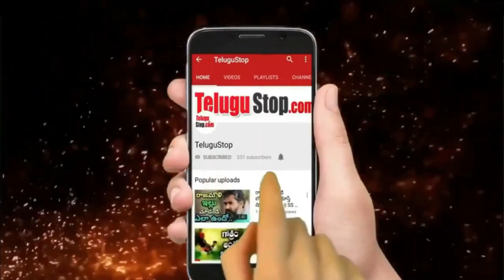Shreya Ghoshal -Telugu Tollywood Movie Singer Profile & Biography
Shreya Ghoshal is playback singer born on 12th March 1984, who mainly sings in Hindi (715 songs), Telugu (195 songs), Kannada (170 songs), Tamil (127 songs), Bengali (120 songs), and Malayalam (47 songs) films as well as in other Indian languages such as Assamese, Gujarati, Marathi, Oriya, and Punjabi.

Editor:Pranay_K